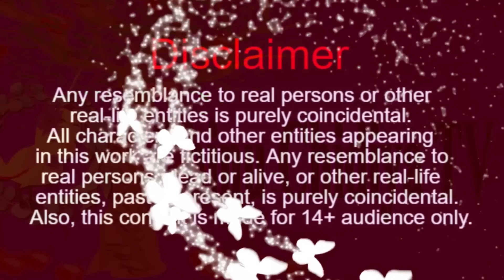नदी का किनारा chidiya ki kahani | chidiya wala cartoon | bird stories | bedtime story | crow story